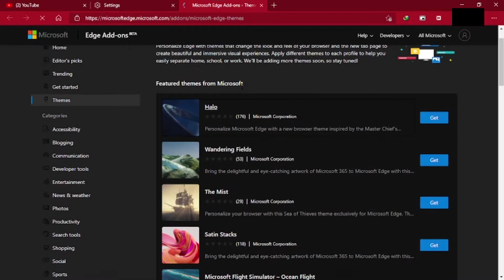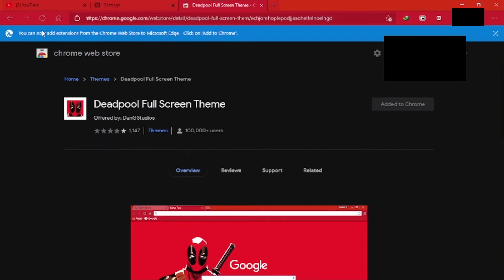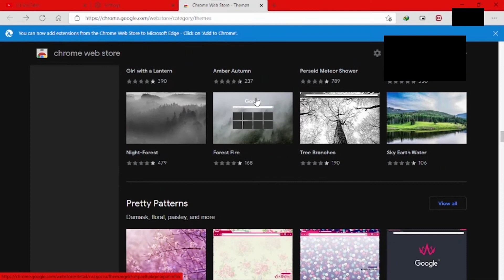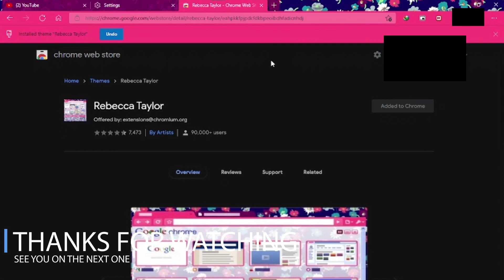How to Apply Microsoft Edge Themes in Chromestore 2021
This video shows how to apply themes in microsoft edge and also in the chromestore